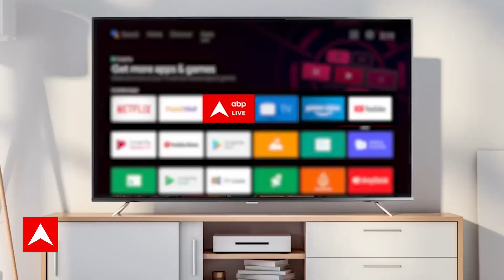Bharat Ki Baat : क्या बिहार INDIA गठबंधन की नई प्रयोगशाला है ? | Bihar | Nitish Kumar | NDA Vs INDIA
इस बार जब नीतीश कुमार सदन के भीतर भड़के थे...तो तेजस्वी यादव ने भी उन्हें रोकने की कोशिश नहीं की... लेकिन नीतीश कुमार ने किसी की नहीं सुनी... सीएम नीतीश जिस जीतन राम मांझी पर गुस्सा हुए...वो हिंदुस्तान अवाम मोर्चा के अध्यक्ष हैं... जो इस वक्त बीजेपी के साथ खड़ी है...उम्र के लिहाज के देखें...तो जीतनराम मांझी...नीतीश कुमार से 6 साल बड़े हैं...
नीतीश 72 साल के हैं... तो जीतन राम मांझी 79 साल के हैं
नीतीश कुमार 1985 में पहली बार विधायक बने थे, लेकिन मांझी 1980 में ही विधायक बन गए थे...यानि मांझी...नीतीश कुमार से सीनियर हैं...और जब नीतीश ने मांझी से तू-तड़ाक की भाषा में बात की... तो कई लोगों को नीतीश कुमार का ये बर्ताव ठीक नहीं लगा...